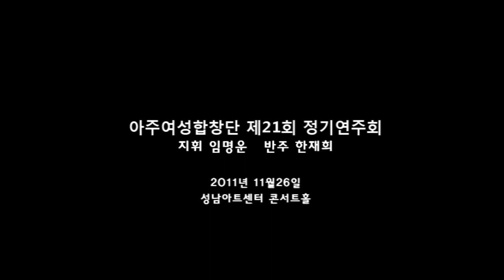15. 거위의꿈.wmv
"거위의 꿈" 김동률 작곡 황수진 편곡 / 아주여성합창단 제21회 정기연주회
/ 임명운 지휘 / 한재희 반주 / 타악기 고동현
/ 곡중 솔로 김해인 김예슬
"Dream of the goose"  Music by Dongreul, Kim  Arr.by Sujin, Hwang
 / Solo Hyaein,Kim  Yaeseul, Kim
 /  Ajoo Ladies Choir 21th Regular Concert
 /  Conductor  Myungun, leem / Accompanist  Jaehee, Han / Percussion Donghyun, ko